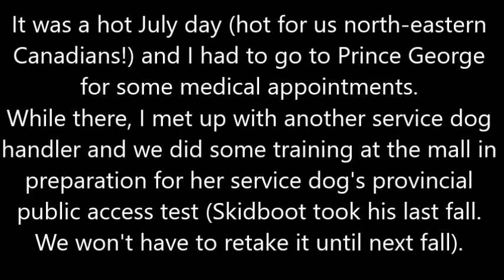Service dog meet-up at the mall - Vlog July 6 2022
Service dog meet-up at Pine Centre Mall in Prince George.
Skidboot and Charlotte accompany their handlers at the mall, visit the dollar store and Winners.

Music
KSMK - JUST MY IMAGINATION (Non Copyright Music)

Flower bandana from Stormysewco.